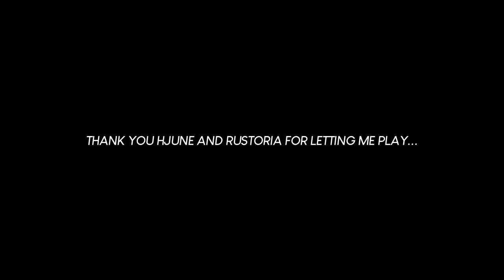My TRUST in RUST Experience - Rust Tournament (ft. Ownrocker, Mr. bengals and Alexx)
playing in the biggest rust tournament

Social Media

                         Ali

~MY PC~

CPU: Intel Core i7-8700 Processor

Power supply: Seasonic Focus+ 650W 80+ GOLD PSU

Ram: HyperX Fury DDR4 2400MHz 32GB

Case: Corsair Crystal 460X

Motherboard: MSI H310I Pro, Socket-1151